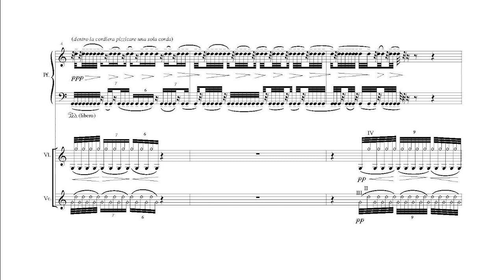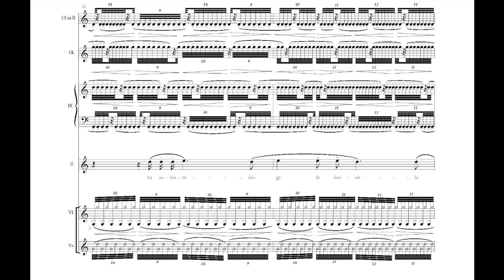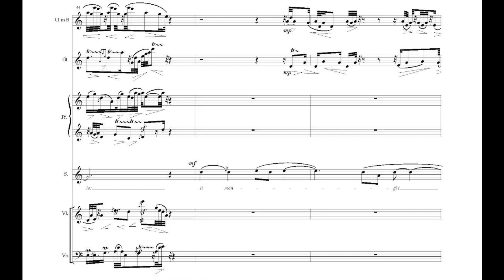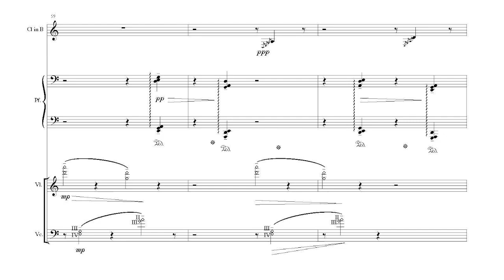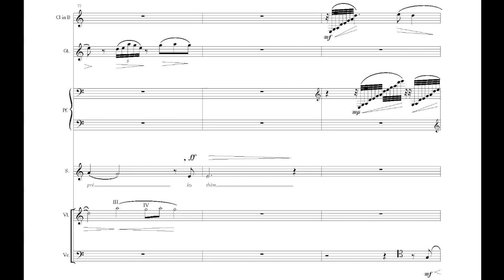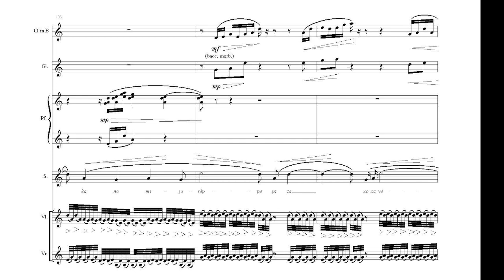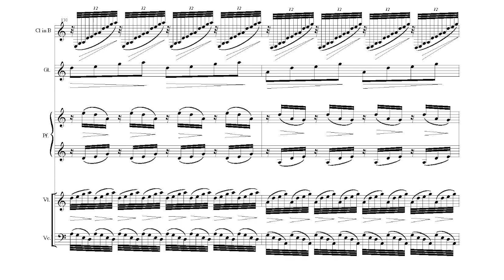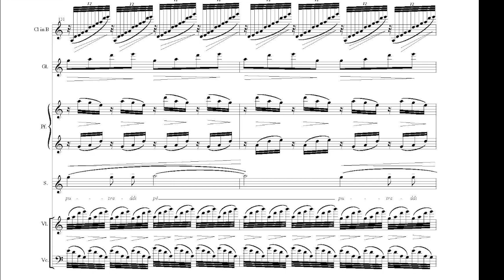Davide Remigio - Via Tiburtina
Davide Remigio - Via Tiburtina - chamber music in quaternary music - 2000